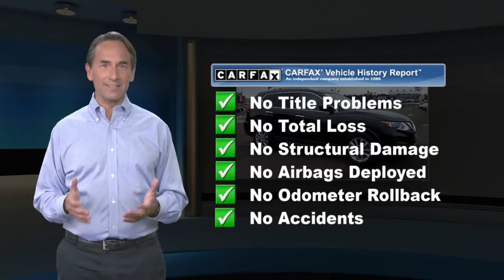Used 2019 Nissan Rogue SV, Philadelphia, PA P04896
Barberas Autoland

Ready for your next adventure, our 2019 Nissan Rogue SV in an amazing Magnetic Black is ready for you. Fueled by a 2.5 Liter 4 Cylinder that offers 170hp paired with a seamless CVT makes for a sleek ride you'll look forward to each day. This Front Wheel Drive SUV is ready to take on your adventures regardless of the terrain while still scoring near 33mpg on the open road. This Rogue SV exudes innovation and refinement with its motion-activated liftgate, roof rails, distinct aluminum alloy wheels, and intelligent smart auto headlights.Enjoy the ease of access in our Rogue SV with Nissan Intelligent Key and remote engine start. With convenience and innovation in mind, enjoy heated and powered seats as you check out the Advanced Drive-Assist Display, Apple CarPlay, and Android Audio, listen to your favorite song on available satellite radio or stay connected via Bluetooth hands-free.Travel in style and confidence knowing your Nissan Rogue has received excellent safety ratings due in part to its smart construction, a rearview camera, blind-spot warning system, rear cross-traffic alert, advanced airbag system, and vehicle dynamic control with traction control. It's practicality, efficiency, and capability wrapped into one stylish package! Built for those who expect excellence, our Rogue is undoubtedly a smart choice. Certification $2195. Value

[RLVID:9274:ddfb039472b8a8b9:d1242ccfb0b53fae:1]